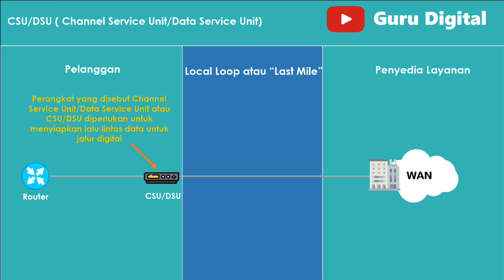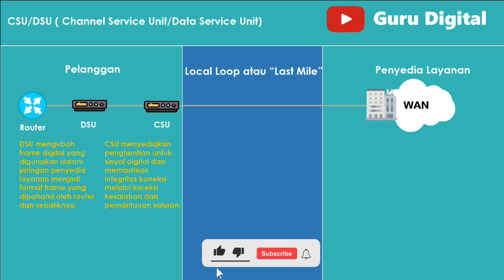Apa itu CSU / DSU ?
CSU/DSU adalah singkatan dari Channel Service Unit/Data Service Unit. Ini adalah perangkat yang digunakan untuk menghubungkan jaringan lokal (LAN) dengan jaringan jarak jauh (WAN). Fungsi utama CSU/DSU adalah mengubah sinyal digital yang dihasilkan oleh peralatan LAN menjadi sinyal analog yang dapat diterima oleh peralatan WAN, dan sebaliknya. CSU/DSU juga bertanggung jawab untuk memonitor dan menjaga kualitas sinyal selama transmisi, memastikan bahwa data yang dikirimkan diterima dengan benar di sisi penerima. Jika Anda ingin memahami lebih lanjut tentang CSU/DSU dan bagaimana ia bekerja dalam jaringan komunikasi data, tonton video ini untuk mengetahui informasi yang lebih lengkap.

Rekomendasi peripheral jaringan komputer, laptop dll